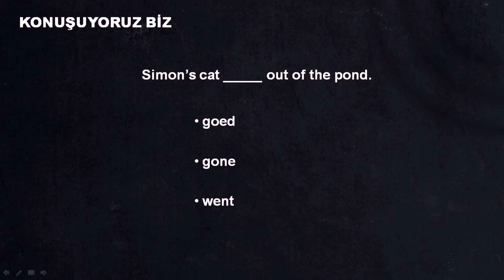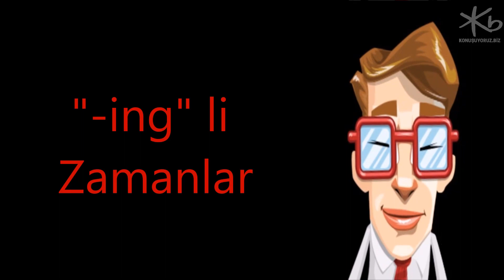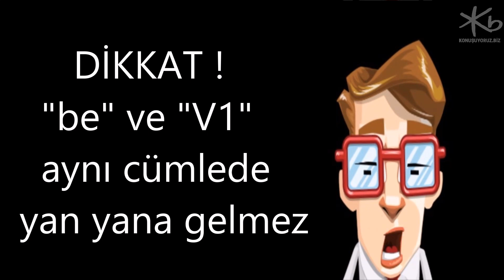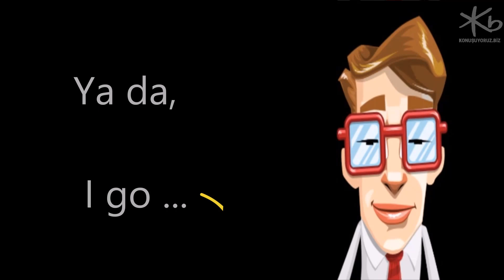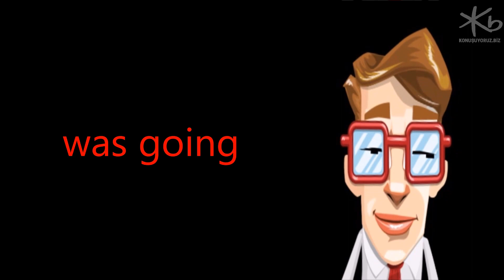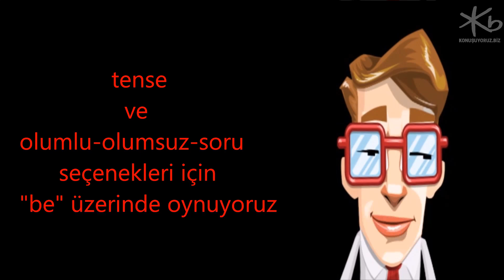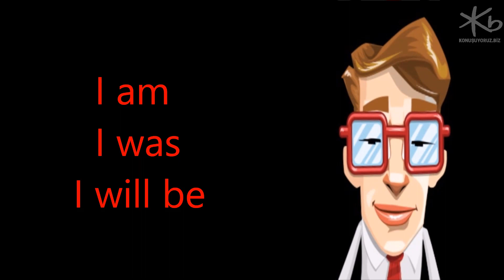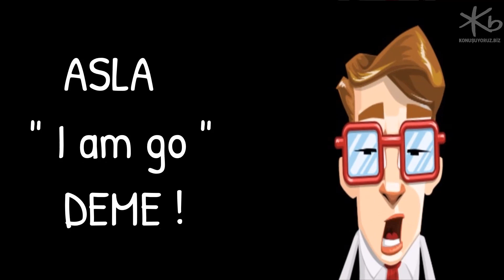Ders - 41 | KONUŞMAK İÇİN KUŞBAKIŞI İNGİLİZCE | İngilizce Dersleri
Merhaba arkadaşlar. Her dilin bir mantığı, süslü kelimelerle ifade etmek gerekirse, bir logaritması var. :)  Bir dili konuşabilmeye başlamak için, o dilin profesörü olmak gerekmiyor inanın. Aksine, son derece kuşbakışı bir yaklaşımla o dilin mantığını, yani logaritmasını kavramak yeterli. İşte bu ders tam olarak bunu yapıyoruz. Göreceksiniz ki, İngilizce'nin mantığı son derece basit. Bunu bir kavradınız mı konuşmaya başlamanız an meselesi.
“İngilizce konuşuyoruz biz” diyene kadar videolarımızı takip etmeye devam edin !